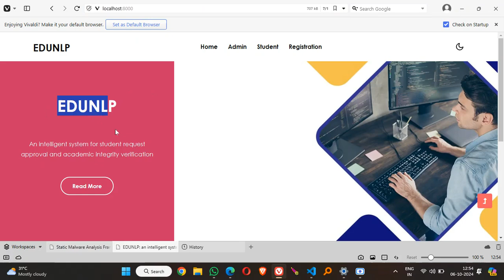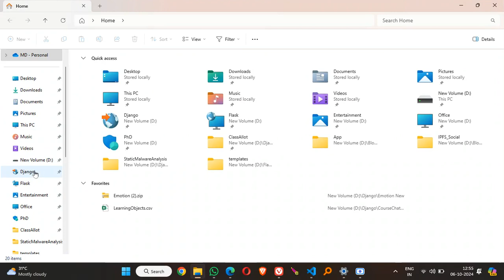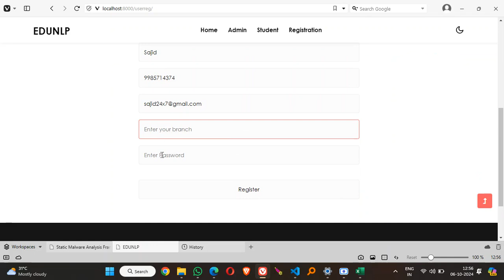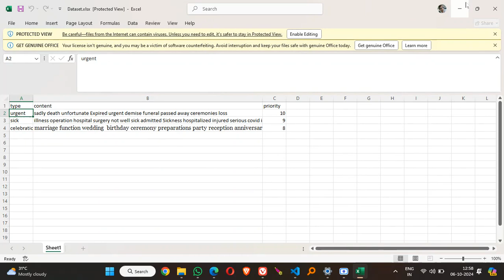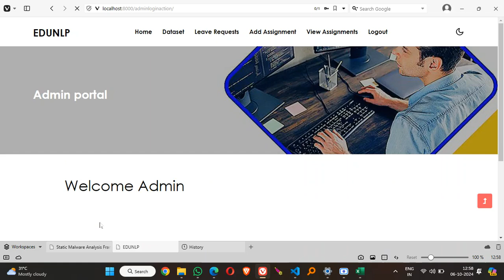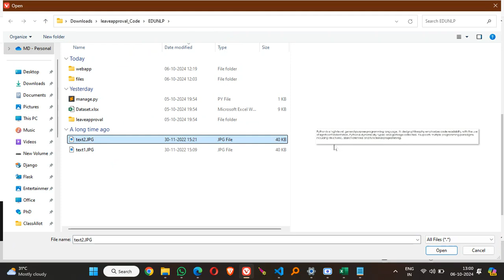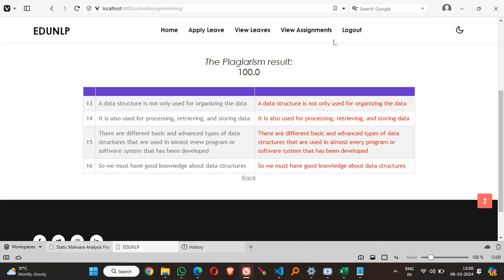Integrated Student Request and plagiarism Detection System | IEEE CSE Major in Projects Hyderabad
Discover the 'Integrated Student Request and Plagiarism Detection System,' an innovative IEEE 2024 project designed for BTech students. This project allows students to submit academic requests, track submission statuses, and ensures academic integrity by detecting plagiarism in real-time. Ideal for CSE students, this system integrates request management and plagiarism detection in one platform, providing a seamless experience for both students and faculty.
Learn about the key features, including a centralized request system, automated plagiarism checking, and detailed similarity reports. This project is built using Python/Django for the backend, with a React.js frontend, and integrates open-source plagiarism detection tools for accuracy and efficiency. Perfect for your final year project or academic submission tool!
🔗 Watch now to explore the architecture, code snippets, and implementation details of this cutting-edge project!
Integrated Student Request System
Plagiarism Detection System
Plagiarism Checker Project
IEEE 2024 Major Projects
Python Django Projects
Final Year Projects for CSE
Academic Integrity Projects
Request Management System for Students
Automated Plagiarism Detection Tool
BTech CSE Major Projects